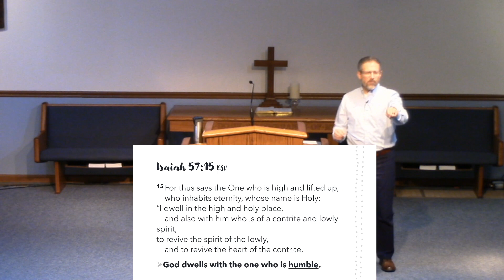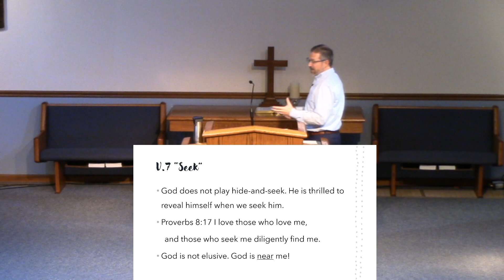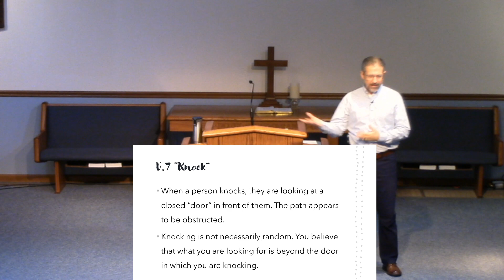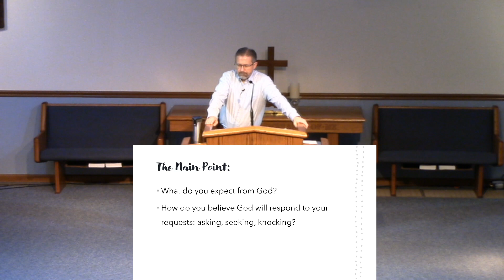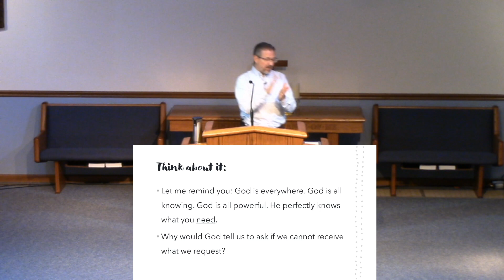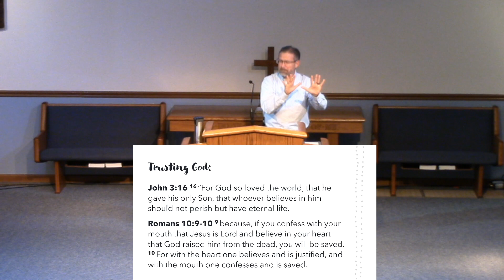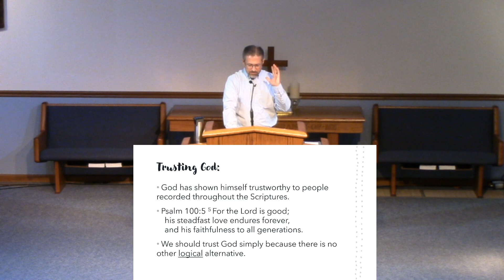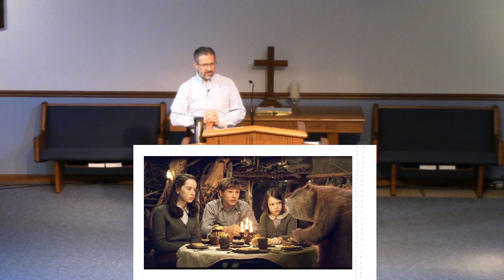Worship Service 1/28/24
Ask, Seek, Knock